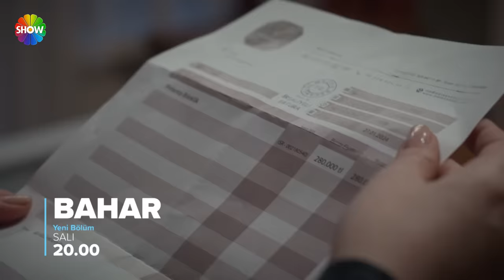Bahar 4. Bölüm 1. Fragman | “Kendime bir çay mı demlesem yoksa bu evi başına mı yıksam?”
Bahar'ın 4. Bölümünde Neler Oldu?

Bahar yeni bir başlangıca adıma atmışken bütün aile Umay’ın hastaneye kaldırılma haberiyle sarsılır. Yavuzoğlu ailesi içinde hesaplaşma yaşanırken hastaneye gelen Cihan Taşkeski, Evren ve Timur’u karşı karşıya getirir. Cihan’ın gelişi  Bahar için de yeni bir sınav olur. Bahar, Umay’la arasındaki sorunları düzeltmeye çalışırken Timur’u evde büyük bir sürpriz beklemektedir. Parla! Timur’un açığını yakalayan Bahar, bir yandan şüphesiyle sınanırken diğer yandan yeni başladığı hastane macerasında mücadele etmeye devam edecektir.

Kısaca hikaye;
Bahar (Demet Evgar), ölümle karşı karşıya geldiğinde dışarıdan ‘kusursuz’ görünen ailesinin özellikle de eşi Timur’un (Mehmet Yılmaz Ak) başka bir yüzüyle karşılaşacak. Bahar’ın ani hastalığı ile ailedeki tüm dinamikler değişecek. Bu süreçte Evren (Buğra Gülsoy), her anlamda Timur’un rakibi olacak. Bahar’ın hayatını yeniden inşa etmesi ise çoğu zaman trajikomik hikayelerle izleyiciye umut aşılayacak.

Oyuncu kadrosunda; Demet Evgar, Buğra Gülsoy, Mehmet Yılmaz Ak, Ecem Özkaya, Füsun Demirel, Elit Andaç Çam, Demirhan Demircioğlu, Nil Sude Albayrak, Sena Kalıp, Alisa Sezen Sever ve Hatice Aslan gibi birbirinden başarılı isimlerle göz dolduran “Bahar: Uyanmaya Hazır Mısın?” Her Salı saat 20.00’de Show TV’de!